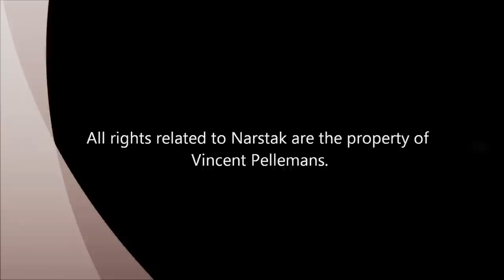Narstak first music video (bêta) great destiny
This is the first Narstak music. I make it with Mixcraft software, the beta. Also, this music represent what Narstak music is supposed to be, but sound quality could be better. Whatever, the result is nice. Enjoy!